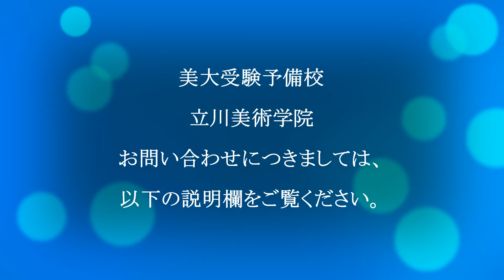2022年1月5日と6日の多摩美術大学の小論文（作文）対策講座について ＠立川美術学院 学科チーム■MOVIE ANICAT 45